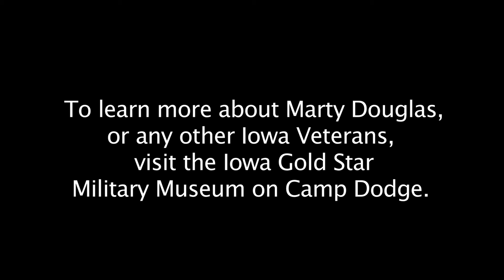Marty Douglas (Vietnam Veteran Interview)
Marty Douglas is a Vietnam Veteran and Sioux City, Iowa Native. He was drafted into the Army in the Fall of 1965 and served from 1966-67 in the 9th Infantry Division in the 4.2" (Four-Duece) Mortar Platoon and as an Infantryman.